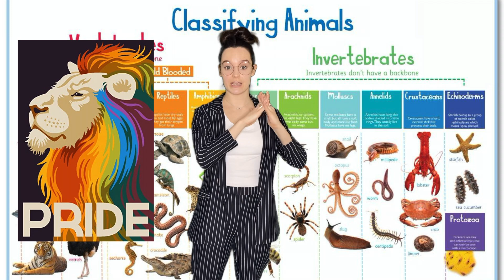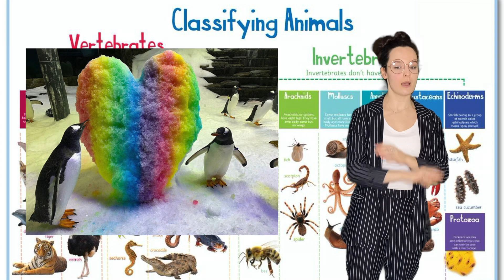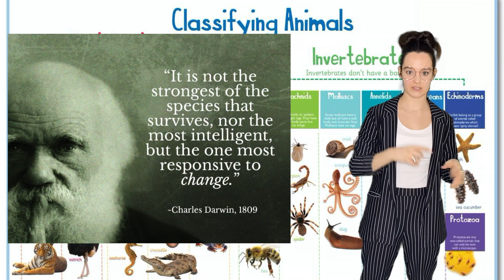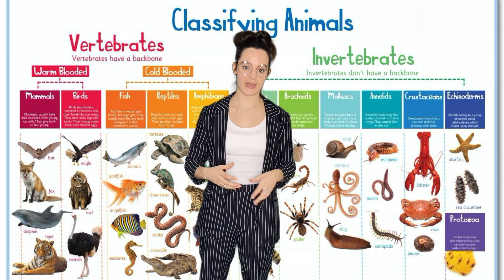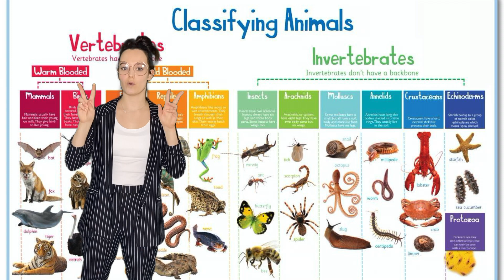Homosexuality in the Animal Kingdom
Thanks to the following patrons for their generous monthly contributions that help keep CallaghansQuestions free for everyone forever:

Emily D (PhD in Civill Engineering/Climate Solutions), LeLoStar (Doer of Good Deeds) and The Lemur King (Master of Primatology).

Be kind to each other xx